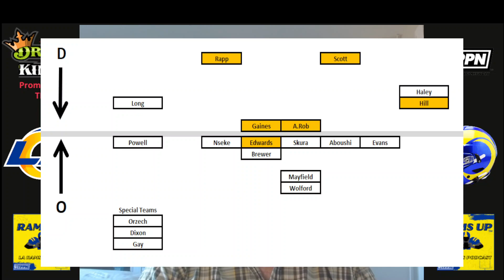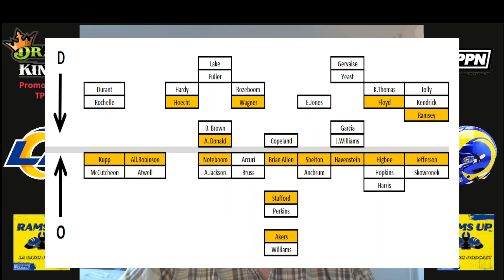Why the Rams shouldn't stress offensive linemen in the 2023 draft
It's a mistake to think the Rams should focus on drafting offensive linemen in the 2023 draft. Let me explain.